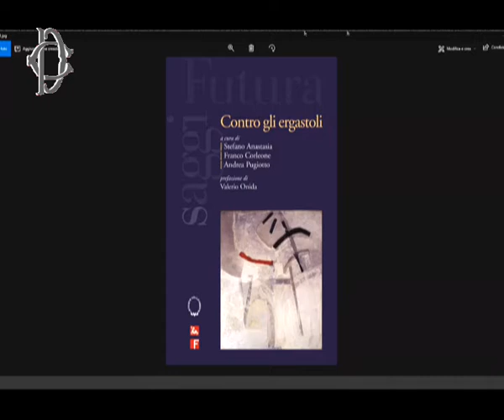Contro gli ergastoli. Presentazione alla Camera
Presentazione alla Camera dei Deputati del volume "Contro gli ergastoli" (Ediesse-Futura, 2021). Partecipano i curatori, Stefano Anastasia, Franco Corleone e Andrea Pugiotto, Valerio Onida, Emilia Rossi, e gli On.li Enza Bruno Bossio e Riccardo Magi.

Fonte: webtv.camera.it